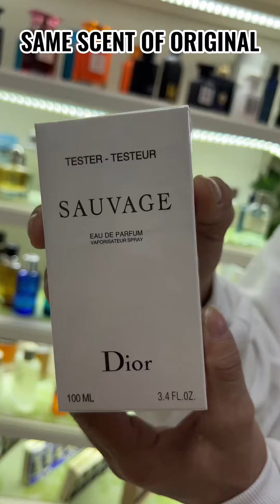28 November 2023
BRANDED TESTERS DUBAI !!!